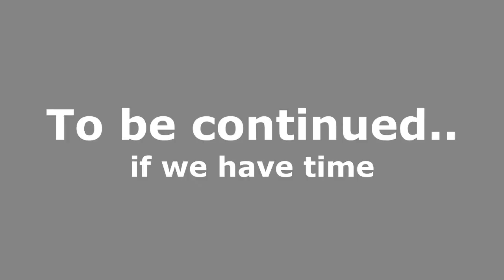The Traveller's Chest ( A Short Minecraft Film ) Part 1 - Mirelia Castle's Secret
The Traveller's chest

Starring IaamNestoooorJr as Actor/Adventurer
and daijinxcv as cameraman

Plot : An adventurer named Steve ( I can't think of other names ) was lost in the sea because of heavy thunderstorm ( Heavy Rain to be honest.)
His ship was swept near an abandoned castle in the middle of a sea ( seriously who would do that?  ) . He went and see the awful state and since he's an adventurer he went down further to adventure xD. Before he entered the castle he thought what lies beyond that castle? Will he found anything sacred or will he end up lost as he go deep down further?

And...We're bored.

We tried our best to make a cheap film like this xD
Sounds Effects used are found in the internet, I do not own them.
Please respect each other in comments !
Like and subs are appreciated !
Let's all flow til we hit the core ! ;)